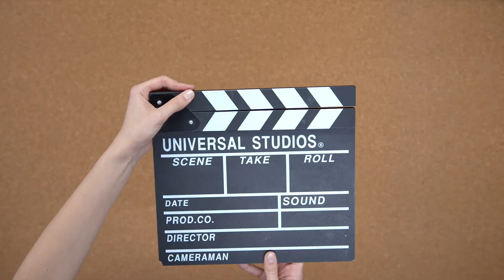LO BUENO Y LO MALO DE MEGAN | LA NUEVA MUÑECA ROBOT ASESINA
Y como prometi aquí les traigo el analisis sobre la película MEGAN, la nueva muñeca robot asesina, que nos ha sorprendido por convertirse en una de las peliculas que mejor le ha ido durante el arranque de este 2023.
LO BUENO Y LO MALO DE MEGAN

No dudes en comentar tus opiniones, estaré al pendiente de ellas.

Mi Pixabay por si quieres contenido gratuito y gustas apoyarme con una donación seria increíble: